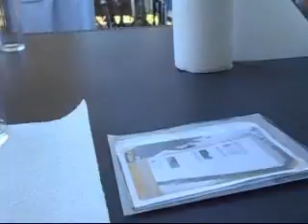Jour 2 Promenade en vélo à Argeles sur mer